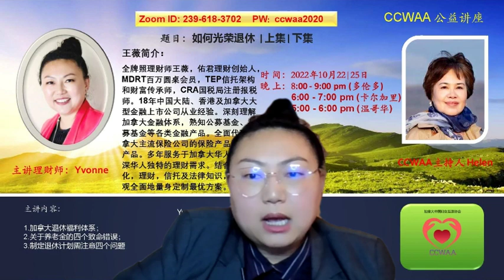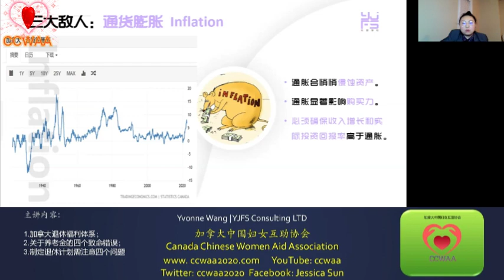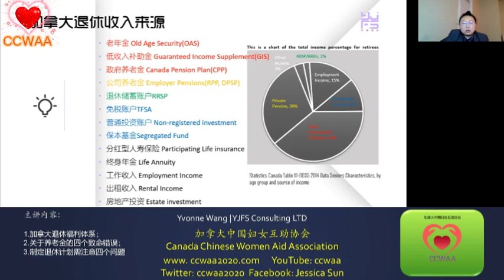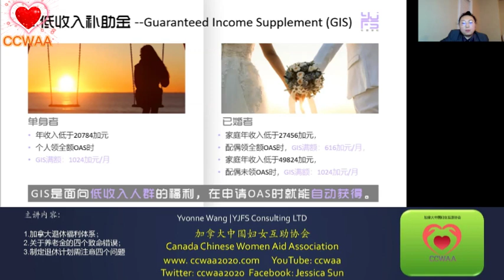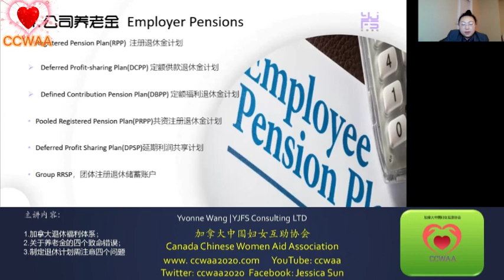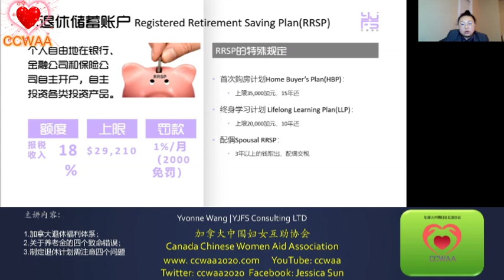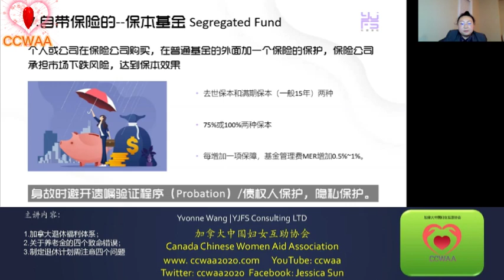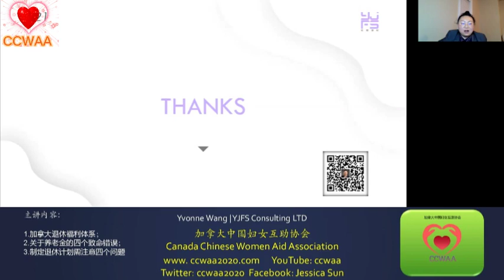如何光荣退休 | 上 | How to Retire with Honor 1 | Yvonne Wang 2022 10 22 | CCWAA @ YouTube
公益讲座:  如何光荣退休 | 上
主办单位：《加拿大中国妇女互助协会》
协办单位：YJFS
Public Welfare Lectures for Senior and Elderly.
Topics: How to Retire with Honor

您有什么建议和问题，欢迎您留言，我们会在以后的课程中解答！

跟随我们在其它平台：Facebook: Jessica Sun